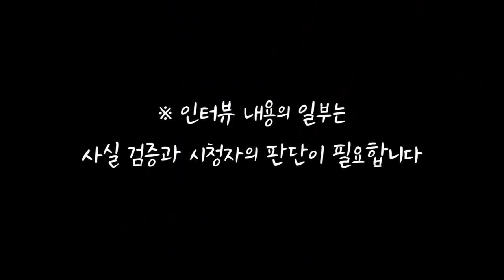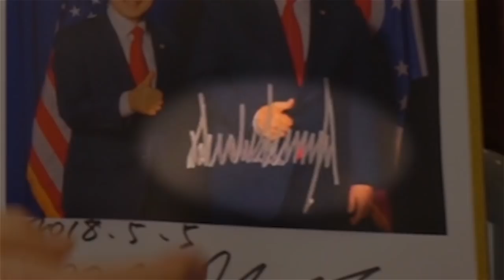"손 대지 않고 부양시킬 수 있다"…허경영 공중부양 꿀팁 공개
2022년 대선 출마를 선언한 허경영의 근황이 궁금하다는 제보를 받고 직접 하늘궁으로 찾아갔습니다.

00:10 축지법과 공중부양 시연
01:18 차기 대선 출마 선언
01:26 대선 출마를 위해 확보한 지지층
01:46 정치활동 자금은 어떻게 충당하나?
01:50 트럼프 대통령 초청받아 만난 일화
02:34 허경영의 인기 실감
03:16 독자에게 보내는 메시지

▼▼▼ 댓글로 취재의뢰 하세요! ▼▼▼